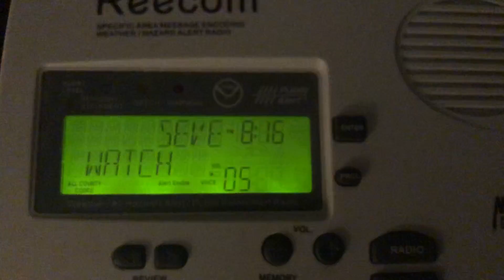Severe Thunderstorm Watch (EAS #1,170) 5/16/19